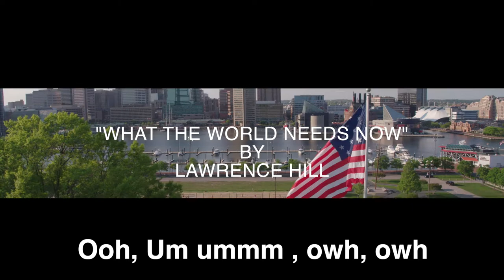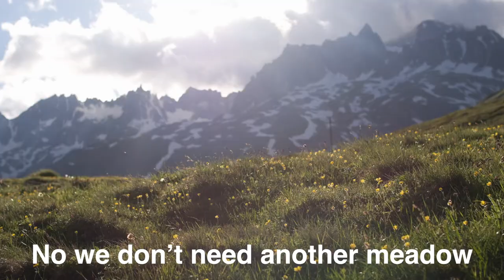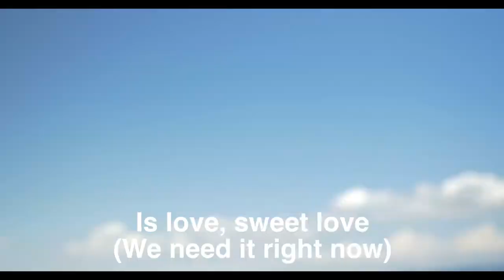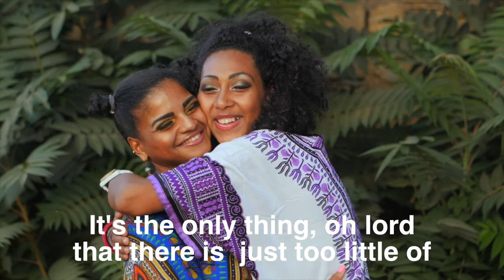What the World Needs Now by Lawrence Hill (Tribute to the USA)